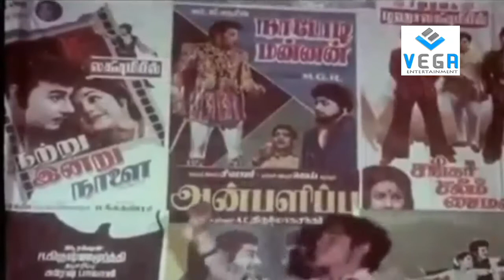Urimai Thedum Uravu Movie Part -5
Watch Urimai Thedum Uravu Tamil Movie Parts

Directed by Sakthi Das.

Kollywood / Tamil super hit Full Movies Watch Urimai Thedum Uravu Movie Parts